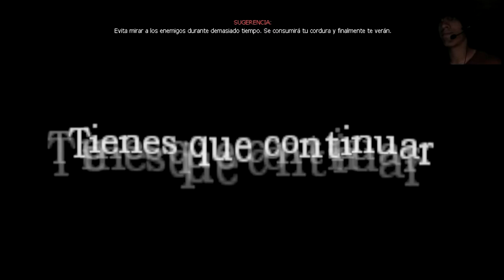NO, NO PUEDES SALTAR... A SI, SI QUE PUEDE! - Amnesia - The Atic - Ep. 2 Temp. 1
Espero que os esté gustando a todos esta serie como me está gustando a mi, los episodios ya los tengo grabados, el último de todos vendrá mañana, lo dejaré subiendo hoy por la noche. :)

Gracias a todos por ver el vídeo, votar y comentar lo que os ha parecido, pensáis
que no, pero cualquier cosa mínima que os parezca ayuda mucho a los gamers/youtubers.

Aquí, en este pedacito de descripción, de este vídeo y de otro cualquiera, quiero agradecer
a una persona muy especial, que me anima a seguir subiendo vídeos, que me aconseja aunque no
entienda nada de lo que le digo, que opina, que me vota el video... GRACIAS a ti por estar
siempre ahí, por estar siempre a mi lado, y te quiero decicar este trocito de descripción a
TI, mi persona espacial ;)